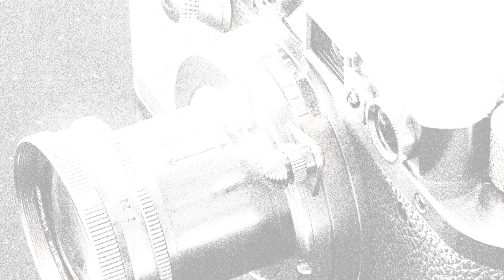Panasonic Lumix TZ90 与 Canon PowerShot SX720 HS 的规格比较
本视频是 Panasonic Lumix TZ90 与 Canon PowerShot SX720 HS 的功能概述和规格比较 (comparison of specifications)，希望对您有所启发。感谢您的支持。

00:25 推出
00:33 机身
00:40 传感器
01:01 图片
01:16 光学与对焦
01:55 屏幕
02:13 取景器
02:27 摄影功能
03:20 录像功能
03:35 贮存
03:38 连接性
04:03 物理特性
04:21 杂项